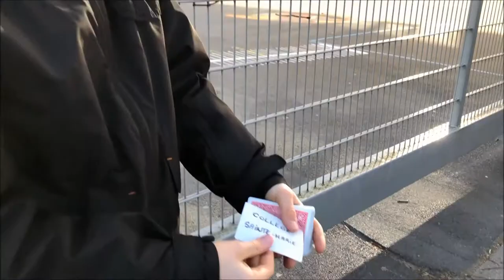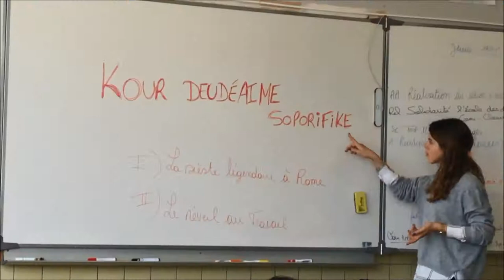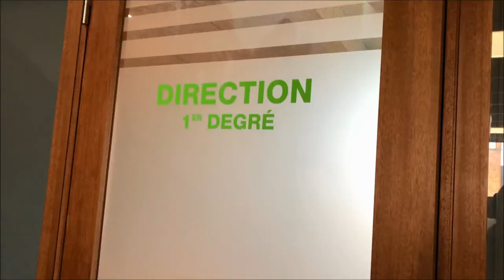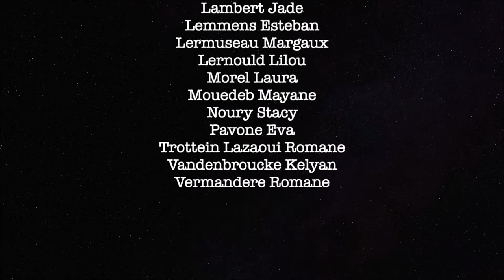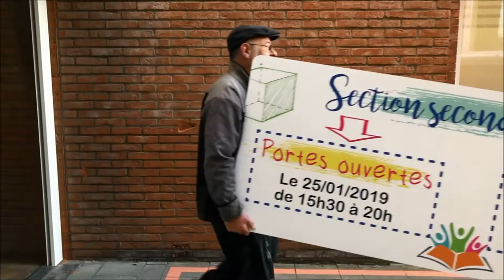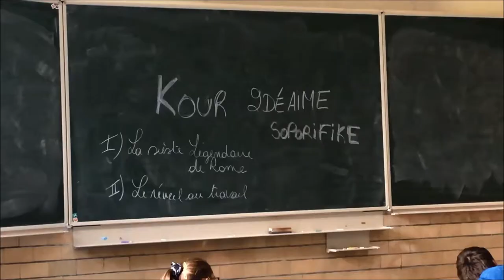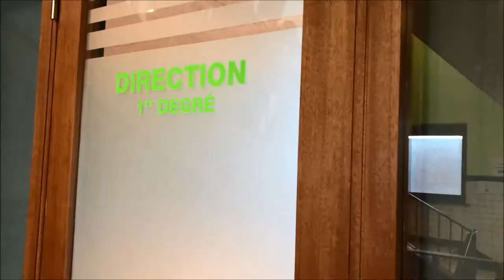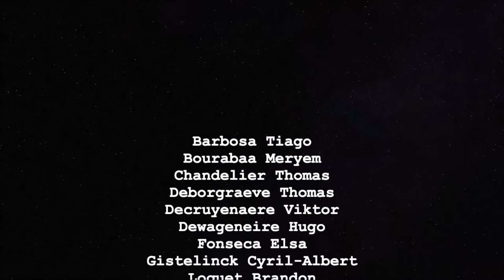Collège Sainte-Marie DOA Mouscron par les 1C et 1G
Visite de l'école par les 1C et 1G